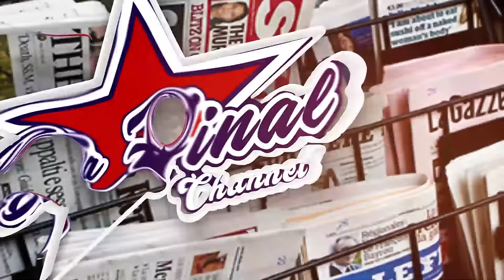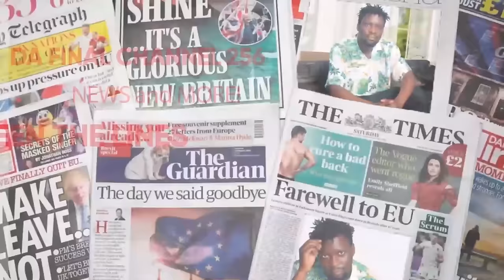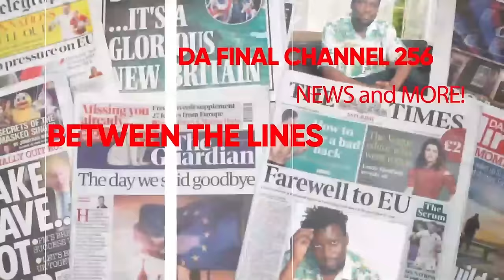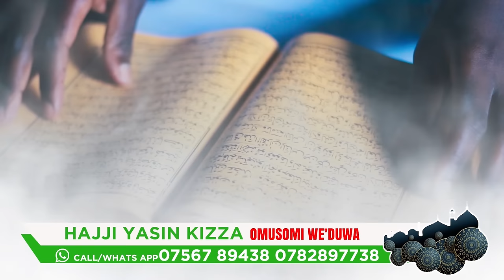EBYA KING SAHA NE DR.T-AMALE BITABUSE, T-AMALE YEKUBIDDE OMULANGA.